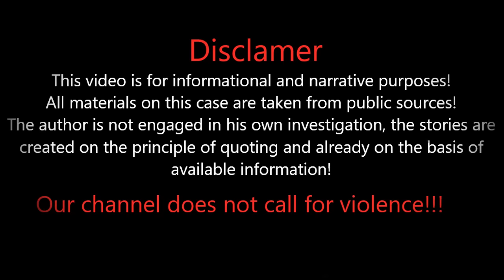Caught him in bed with his daughter and threw him from the seventh floor! [True Crime Documentary]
In the shadow of a silent drama, the doors to the underworld have opened, and now the family world is plunged into a darkness of mystery. When their son Ivan is killed under terrible circumstances, peaceful lives are filled with nightmare. In the impenetrable darkness of lurking threats, underground truths and agonizing secrets, existence becomes a labyrinth of fear. Can the family unravel the web of lies and find the truth, or will they continue to float in a stream of nocturnal terror where truth sounds like a scream in the dark?...